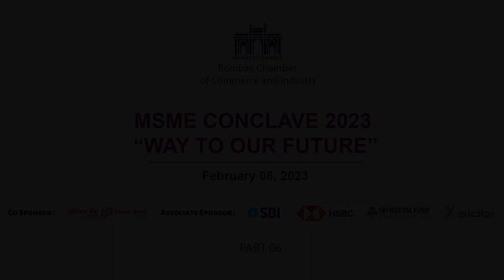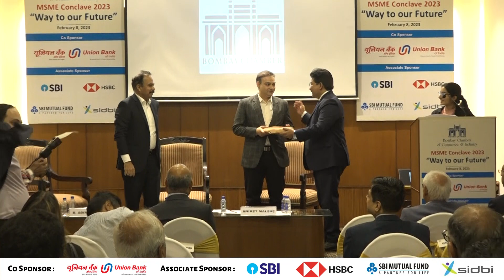Panel 3 : LOGISTICS & SUPPLY CHAIN CHALLENGES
Moderator
Mr. R. Srinivasan, Director, AIRA Consulting Private Limited

Speakers:
Mr. Anil Radhakrishnan, Director, Accex Supply Chain
Mr. Aniket Malshe, Director, Nichem Solutions